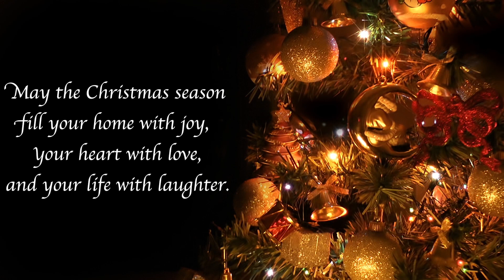SM-LAC Christmas Video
Song Playing: Have Yourself A Merry Little Christmas by Mary J. Blige